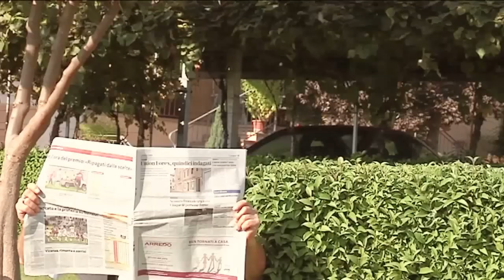Siepe Quadrata - Fabio Cardullo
Music video del cantautore Fabio Cardullo. Divertente e sarcastico, trasforma in musica una bizzarra realtà e lancia il suo messaggio A S S I E P A T E V I